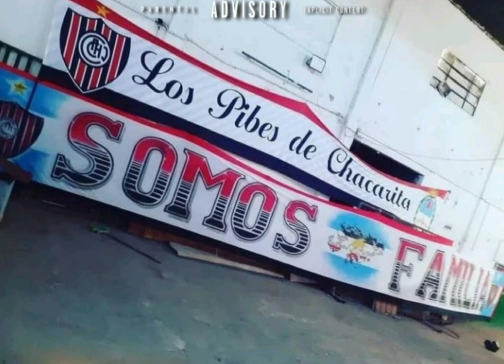Carlos Mariano *ENGANCHE* (2)" ROCK COUNTRY "2024 CASTELLANOS -